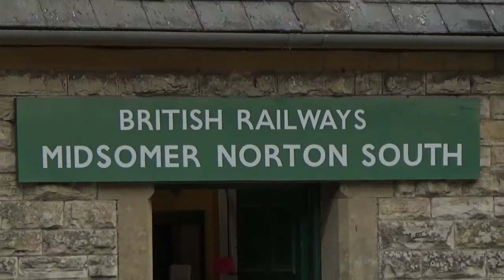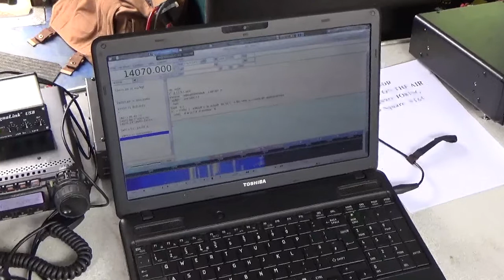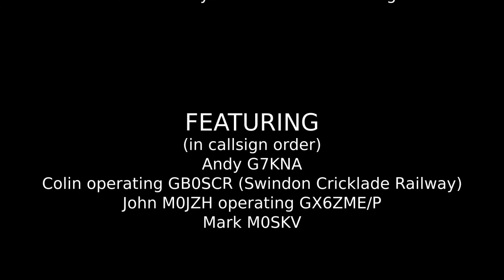2017: Railways on the Air - GB0SDR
As part of the Amateur Radio Event "Railways on the Air" held annually to celebrate the anniversary of the first steam powered passenger railway which took place on 27th September 1825, when the first passenger train ran on a line in the North East of England from Darlington to Stockton, South Bristol Amateur Radio Club operated the Special Event Station GB0SDR.

South Bristol Amateur Radio Club once again teamed up with the Somerset and Dorset Railway Heritage Trust to operate GB0SDR (Somerset and Dorset Railway) from the Trust's Headquarters at the restored Midsomer Norton South Station on the former Somerset and Dorset Joint Railway.

This video presents excerpts from our Special Event Station showing, amongst other things, 2 of 121 logged contacts.

Out thanks to all of those who took part in the event and to the Somerset and Dorset Railway Heritage Trust for hosting us again this year